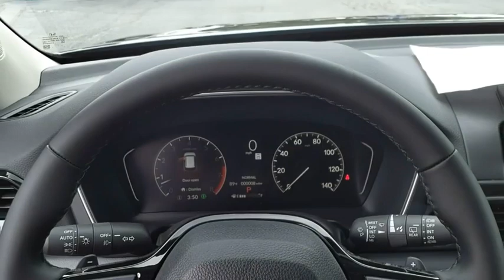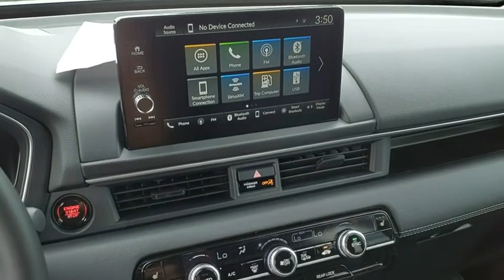2025 Honda Pilot EX-L New H54435